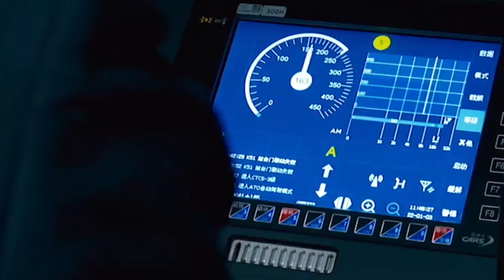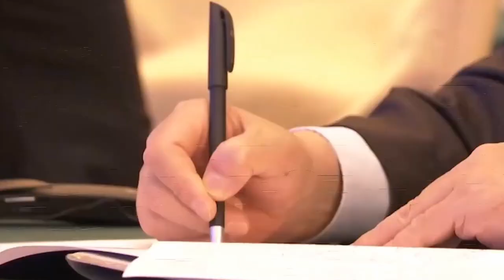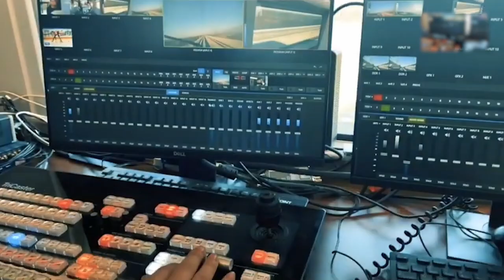World First 5G HD LIVE STREAMING on BULLET TRAIN, Beijing Winter Olympics, Innovations in Railway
The world's first express train with a studio powered by 5G technology has been put into service. Construction on the railway began in 2018, per state-linked media outlet CGTN. The Beijing-Zhangjiakou connection was completed in 2019.